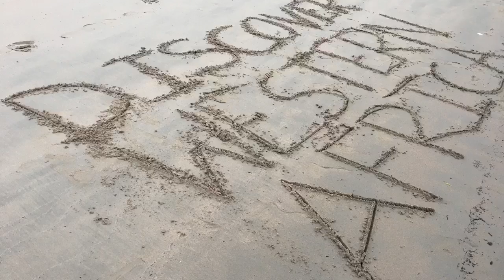Is it worth it to hike in high winds?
Today we test if it’s worth it to hike on an extremely windy day at Pea Point Nature Preserve, Blacks Harbour, NB.

I try a new path to Deep Cove but somehow I lose it and end up deeply off course.  It all works out though as I finally get to the Atlantic Ocean to watch some nice waves and pounding surf.

Blacks Harbour, New Brunswick has a hidden jewel in Pea Point Nature Preserve.